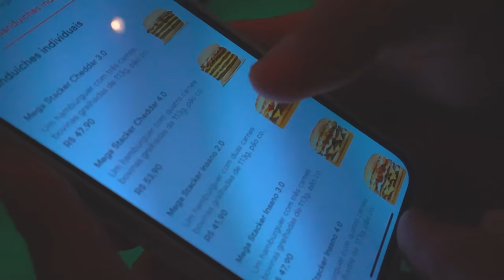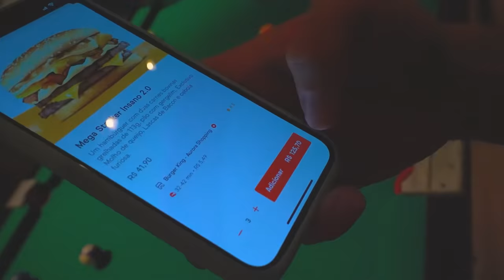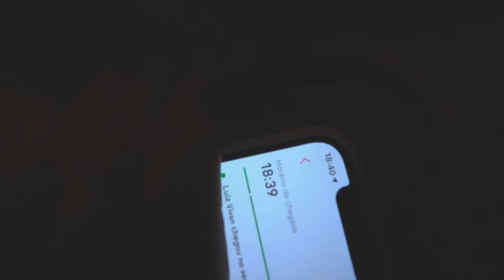COMPREI O LANCHE QUE ELE MAIS QUERIA !! * burguer king lanche gigante *